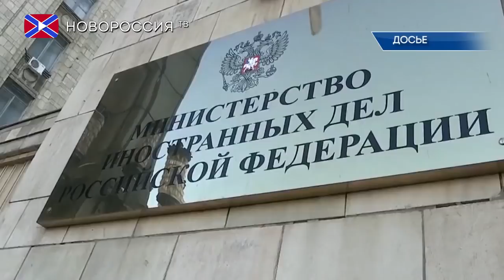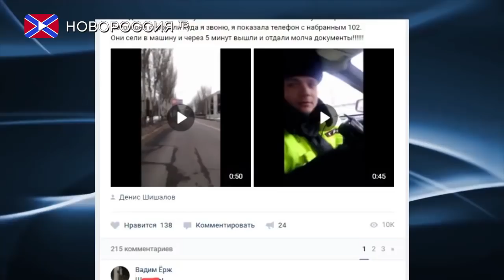Лента Новостей на "Новороссия ТВ" 20 марта 2018 года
1) Венгрия возмутилась размещением украинских военных в Закарпатье.
2) У посольства Украины в Варшаве сожгли портреты Бандеры и Шухевича.
3) Высылаемые британские дипломаты покинут Россию до конца недели.